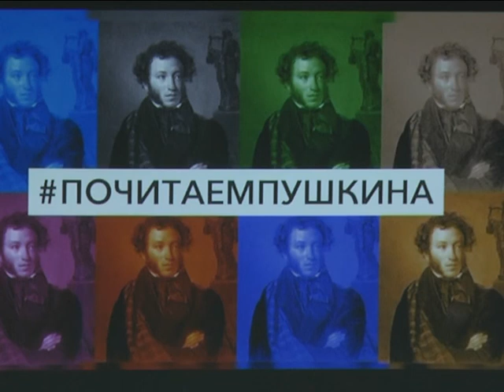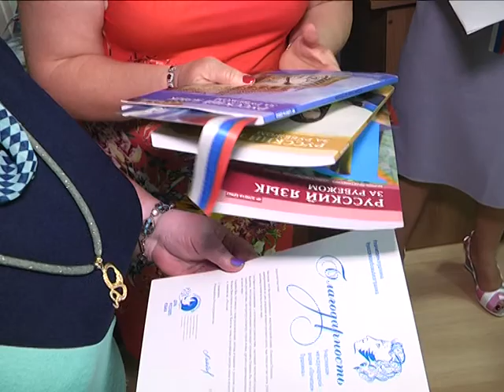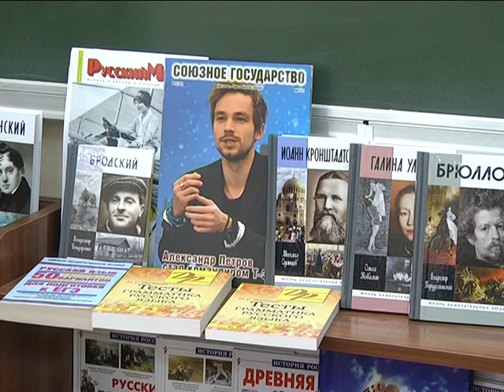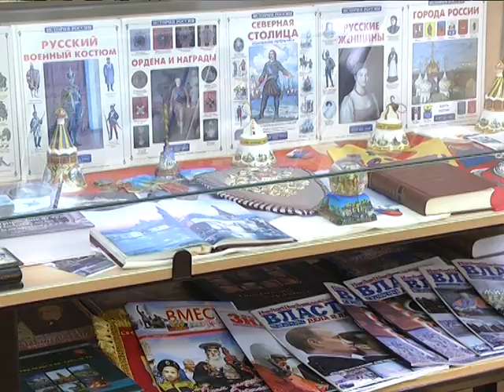2017-06-07 г. Брест. День русского языка в Российском центре науки и культуры. Новости на Буг-ТВ.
6 июня весь русскоговорящий мир отмечает особый праздник - день русского языка. Дата его была определена неслучайно: именно в эти первые летние дни в 1799 - ом году на свет появился классик литературы, талантливый поэт, Александр Сергеевич Пушкин. Большое количестве мероприятий проходит во всем мире ежегодно под грифом этого события. Не стал исключением и город над Бугом. Праздник слова принимал Российский центр науки и культуры.